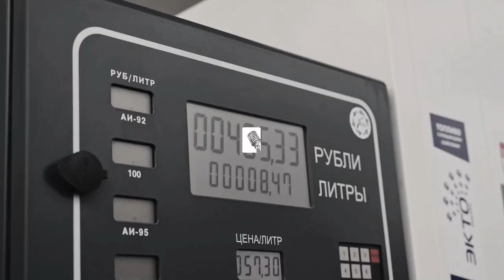[FREE] ЛИТВИНЕНКО Х НУРМИНСКИЙ Х GIO PIKA Type Beat -"Москва" Freestyle Rap Beat 2023 (Prod. EA74)